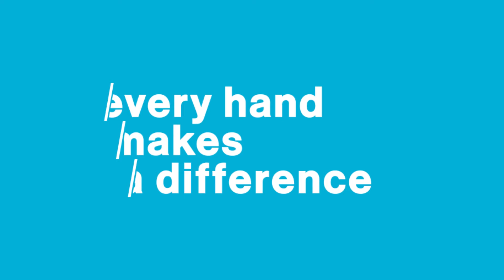Why do I volunteer?